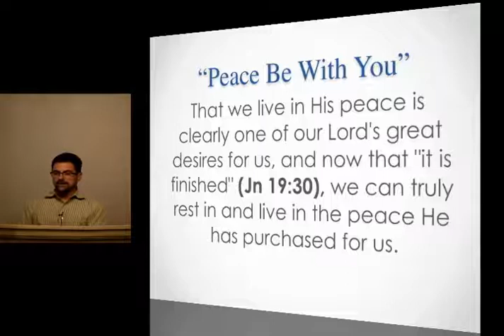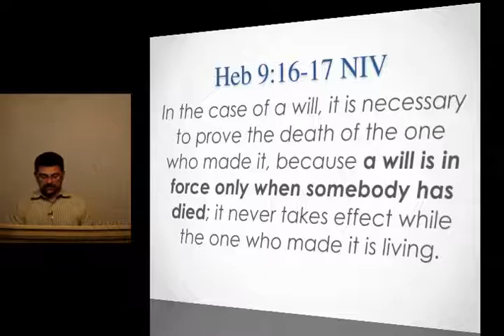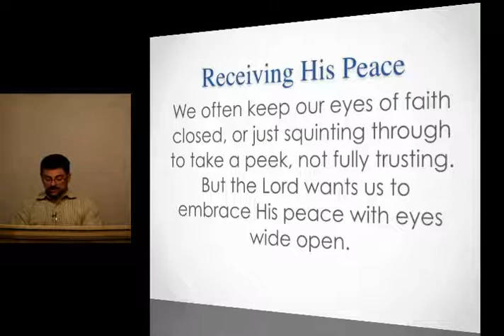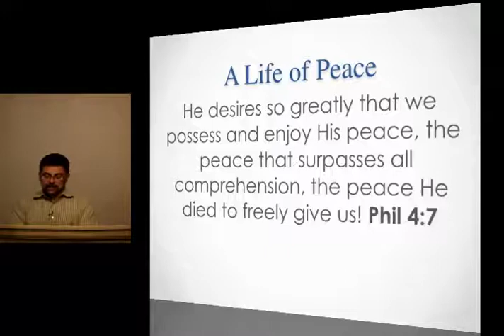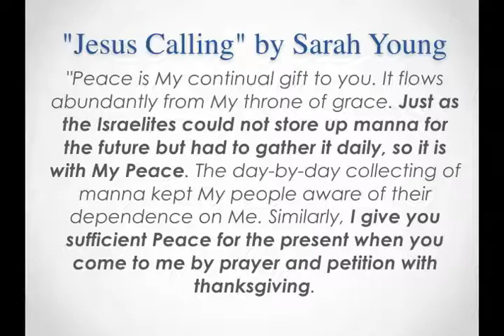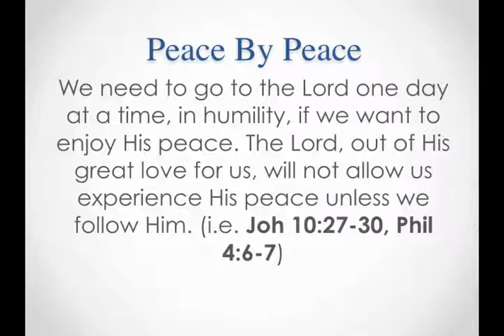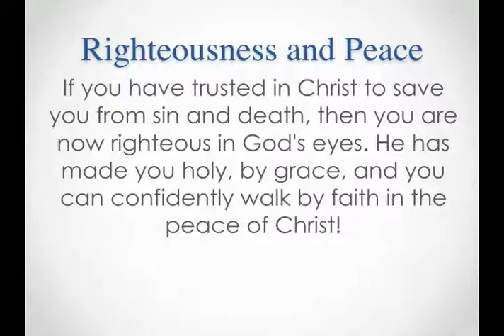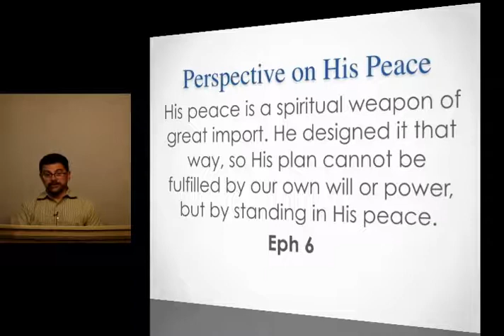05-16-17 “Peace Be With You!”, Part 2